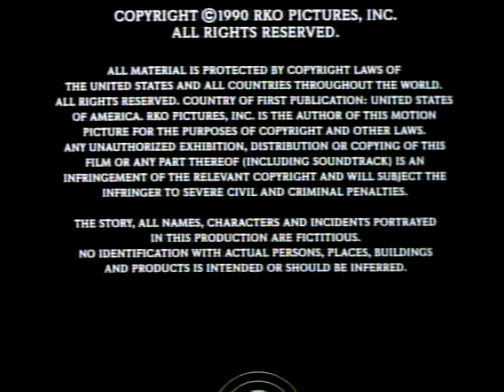RKO Pictures (1990)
from LD release "False Identity"